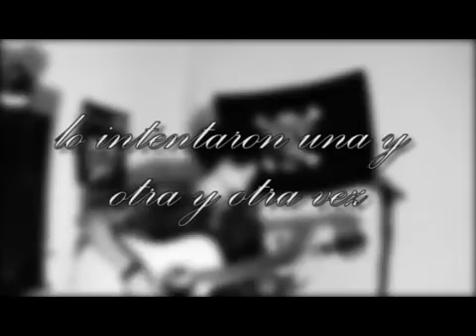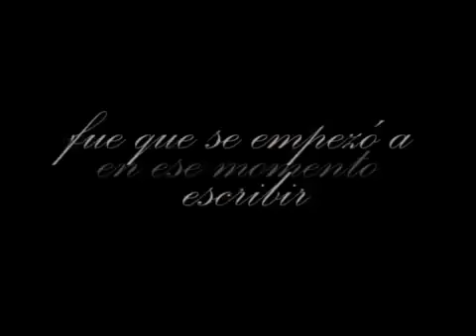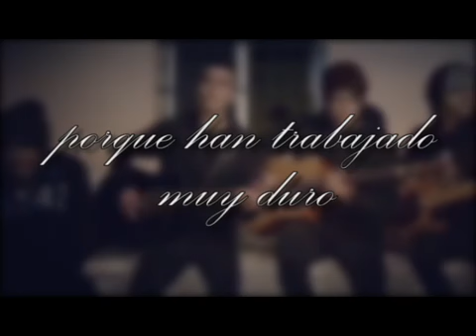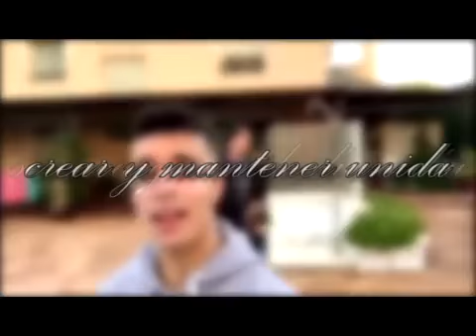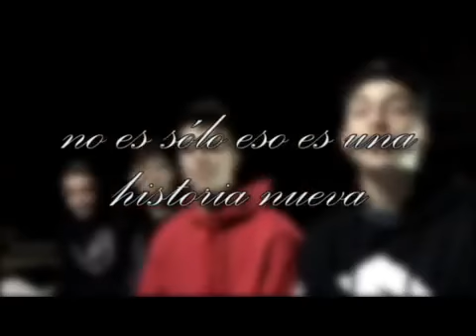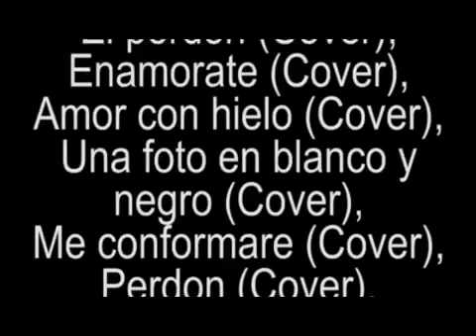Video para recibir NiUnaNocheMás por @MayBe de parte de la MayBeFam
Conocer cada historia y caminar a la distancia pero juntos el camino que con el tiempo han recorrido y que siguen recorriendo, es como VolverAEmpezar, lo cual es inexplicable. Pero este 30 de noviembre del año 2018, inicia otra nueva historia, nueva canción, nuevas etapas, nuevos retos, sueños por cumplir, más familia que se nos seguirá uniendo gracias a ustedes @maybe.musica y muchas cosas que sucederán con el paso del tiempo. Pero si Dios nos lo permite y mientras haya vida, hay que aprovecharla al máximo, e ir contra viento y marea, para lograr cada objetivo, meta, sueño propuesto y que con esfuerzo y dedicación podremos hacerlos realidad... @maybe.musica toda la @maybefam's desde lo más profundo de nuestros corazones les deseamos lo mejor siempre. Los queremos muchísimo y ser parte de esta familia me hace muy feliz, gracias por seguir uniéndonos. Por todo esto y más les hemos hecho un video con la recopilación de chicas que participaron de diferentes partes del mundo que forman parte de la @maybefams, muchas y muchos más que no pudieron estar, pero que a la distancia siempre están y los apoyan, esque les realizamos esto con muchísimo amor, ya que gracias a ustedes fue creciendo esta familia tan hermosa y lo seguirá haciendo 🙈... Que sigan los éxitos @maybe.musica Alex, Dany, Juanmi, Álvaro y gracias por hacernos muy felices❤️👏...

Los invito a ver este video quedó increíblemente hermoso 😍...